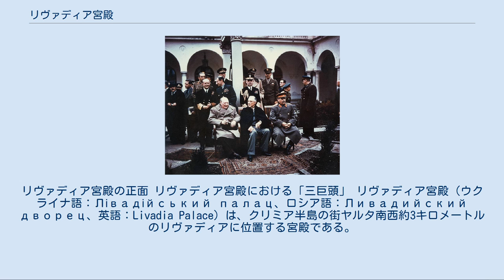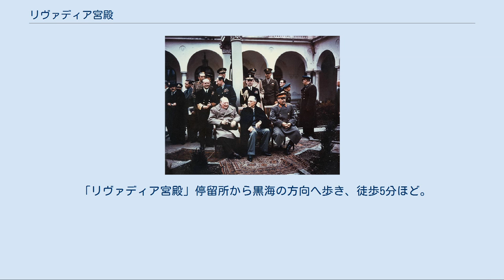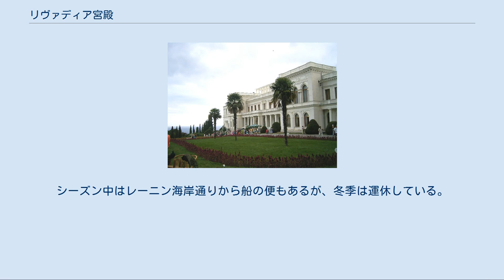リヴァディア宮殿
リヴァディア宮殿の正面 リヴァディア宮殿における「三巨頭」 リヴァディア宮殿（ウクライナ語：Лівадійський палац、ロシア語：Ливадийский дворец、英語：Livadia Palace）は、クリミア半島の街ヤルタ南西約3キロメートルのリヴァディアに位置する宮殿である。
ロシア皇帝ニコライ2世の別荘（離宮）として建造され、1945年2月に行われたヤルタ会談の舞台としても知られている。
現在、博物館として利用される。
 宮殿の建つリヴァディアはかつてロシア帝国の領土であり、当初この土地はギリシャ海軍の将軍ランブロス・カトソニスに与えられた。
1834年にポーランド人マグナートであるポトツキ家の所有となり、レオン・ポトツキは宮殿、カトリックの礼拝所、庭園を作り、ポトツキ公園と呼ばれた。
ポーランド1月蜂起を経てポトツキ公園は1860年代からはロマノフ家の手に渡りロシア皇帝の避暑地となっていた。
1879年、中央アジアのイリ地方を巡る紛争で清とリヴァディア条約を締結（1881年にイリ条約が結び直される）、1895年からポトツキ公園の大改装が行われた。
 現在の白亜のリヴァディア宮殿が建造されたのは1911年、ニコライ2世統治の時代だった。
建造は1910年4月23日から1911年9月14日にかけて、わずか18ヶ月、3シフト24時間体制で行われた。
造りはイタリア・ルネサンス様式。
工事主任はニコライ・クラスノフ（1864年-1939年）。
建物に隣接して教会もある。
竣工から6年後、1917年3月にロシア革命が勃発し、1920年代はじめまでにクリミアも赤軍の手に落ちた。
 リヴァディア宮殿では1945年2月4日から11日にかけて、アメリカ、イギリス、ソビエト連邦の3国首脳会談、いわゆるヤルタ会談が開かれた。
本会議、秘密会議などのほか、アメリカ使節団の宿舎としても利用された。
 リヴァディア宮殿は博物館として一般公開されている。
館内にはヤルタ会談に関する展示のほか、建築設計図、かつてのニコライ2世愛用の品々などが展示されている。
開館時間は10時から18時まで。
水曜休館。
 ヤルタ市街を走るマルシュルートカ（乗り合いの小型バス）47番に乗車し、レーニン広場から10〜15分ほどの「リヴァディア宮殿（Лівадійский палац）」停留所下車。
マルシュルートカに案内や車内放送はなく、また「リヴァディア（Лівадійский）」という停留所もあるため下車の際は注意されたい。
タクシーでは10分ほど。
 「リヴァディア宮殿」停留所から黒海の方向へ歩き、徒歩5分ほど。
シーズン中はレーニン海岸通りから船の便もあるが、冬季は運休している。